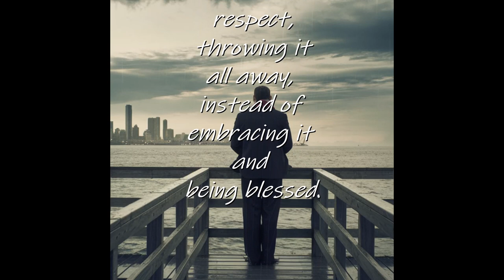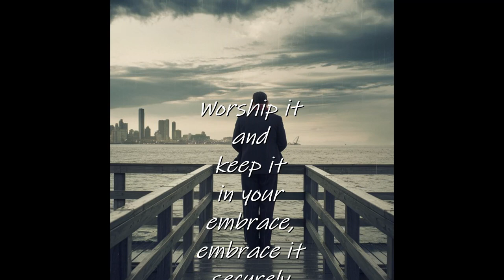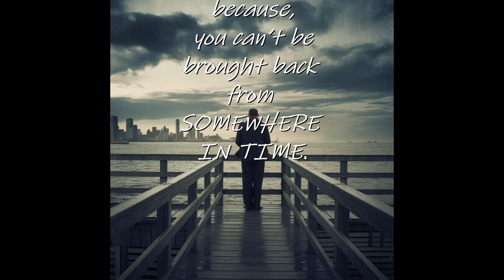Somewhere In Time (a SPOKEN WORD presentation)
Somewhere In Time (a SPOKEN WORD presentation) is a story about some people who don't respect time. Time is constantly moving. One day you wake up realizing that time has passed you by. Wondering where time has gone. Time can't be bought or sold. Can't be saved for later time. One moment you're 15-year-old and the next moment you're 65. Respect time and time will respect you.